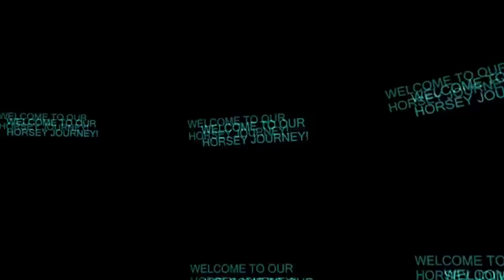MEET LILY! WOULD YOU BUY HER IF YOU HAD THE CHANCE? Day 269 (09/30/19)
This blanket is large and very warm and it is a Waterproof/Windproof Blanket great for the barn, Camping,  and Outdoor events.  it is 58" x 84" and weighs 4.1 lb

Features of this blanket is as follows:
 1: Topped with a comfortable polar fleece 350GSM fabric, has the softest hand-feel.Totally machine washable.
 2: Blanket is constructed with some of the most advanced fabric technologies on the market and keeps you warm even in coldest condition.
 3:Take It Everywhere: A stadium blanket for your next sports game, a ground cover to lay down at family camping trips and so on.
 4: It comes with a stuff sack.

View From the Top - Stationary Sign

DaybyDayVlogs
110 North Front Street - A3,
Suite #213
Belleville, Ontario, K8P 0A6
Canada